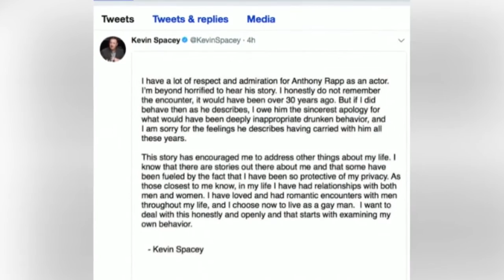Kevin Spacey apologises over sexual advence claim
House Of Cards resumes production as new stars replace Kevin Spacey   Independent ie 2

Production was put on hold in late October after allegations first surfaced.
House Of Cards has resumed production three months after being frozen in the wake of sexual harassment allegations against lead star Kevin Spacey.

Work on the Netflix show’s final series began on Wednesday as producers unveiled new cast members Diane Lane and Greg Kinnear.

Production was put on hold in late October after allegations first surfaced against Spacey before Netflix announced they were cutting ties with him and cancelled a Gore Vidal biopic in which he was to star.
The Oscar-winning actor is being investigated by Scotland Yard over three complaints of sexual assault and was one of the first Hollywood stars to face accusations in the fallout of the Harvey Weinstein scandal.

First to go public with allegations was actor Anthony Rapp who said he was 14 when Spacey, then 26, made a sexual advance to him in 1986.

Spacey said he did not remember the encounter but apologised for any “inappropriate drunken behaviour”.
An avalanche of claims followed and the Old Vic theatre, where Spacey was artistic director between 2004 and 2015, found 20 people claimed they had been subjected to inappropriate behaviour from the actor.